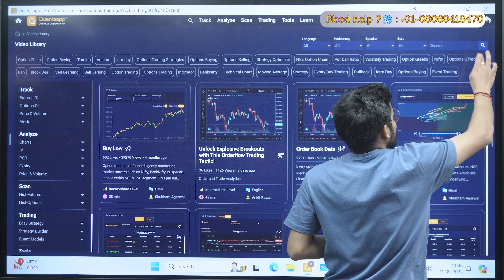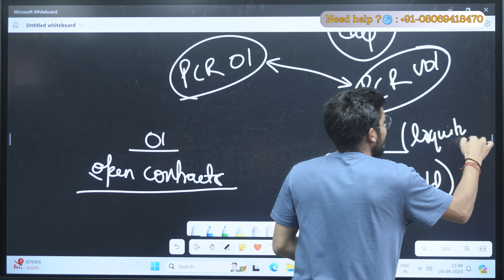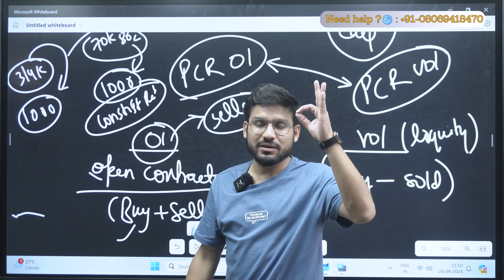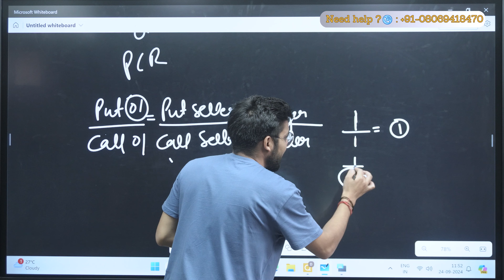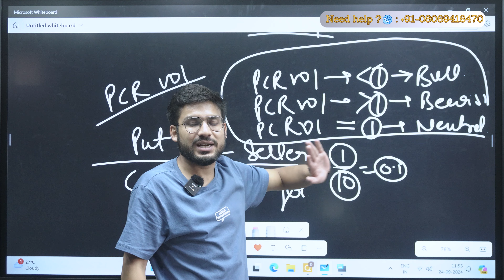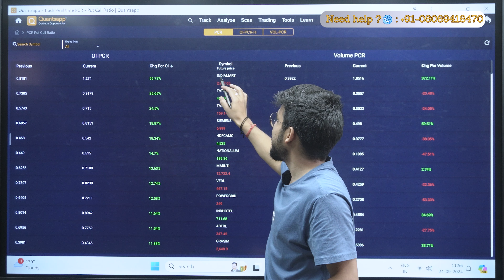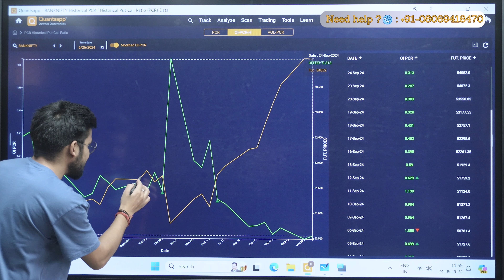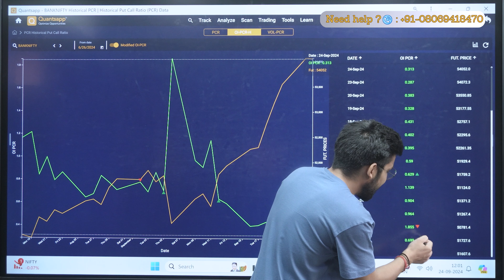Ultimate PCR Trading Hack: Strategy Revealed!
Key takeaways
Identifying Positional trading stocks
Identifying the trending stocks

Data analytics is the basis of this indicator. A unique, proprietary mix of futures and options data lets us know where the position driven moves are going to emerge, be it Nifty, BankNifty or F&O segment stocks on NSE. While the relationships based on which these positional option trading ideas are created are no secret, the skill lies in the combination of these relationships.
It exhibits the use of an important derivative indicator, Put-Call ratio, primarily, effective for giving a directional bias, a strong enabler for option traders in India.